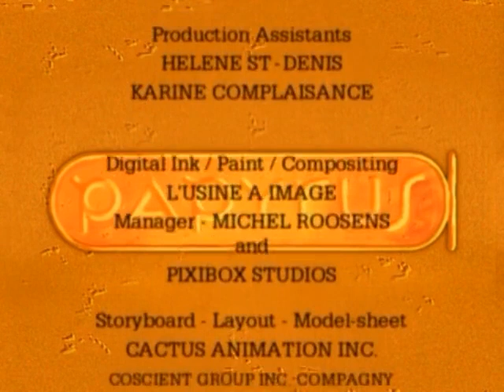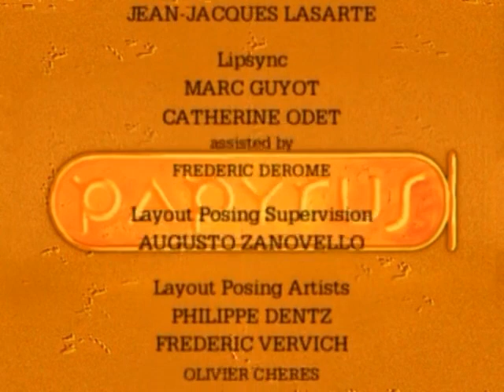Papyrus Staffel 1 Folge 13 | Die goldene Feder | Papyrus Ganze Folge [Deutsch]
Die Arbeiter einer Goldmine finden tief unten in ihrem Bergwerk eine goldene Feder. Der weise Ratofer ist der Meinung, dass es sich um eine Feder des Falkengottes Horus handelt. Durch Zauberkraft würde sie ihrem Besitzer den Weg zum Tor von Ombos weisen. Papyrus und Teti machen sich mit Hilfe Ratofers auf den Weg, das Tor zu finden, zu durchschreiten und Seth, dem Gott der Zerstörung, gegenüberzutreten. Auf ihrer langen Reise durch die Wüste stoßen sie schließlich auf das Schriftzeichen Seths im Sand. Als Papyrus sein Schwert hineinsteckt, stürzen die Kinder plötzlich in einen Abgrund …